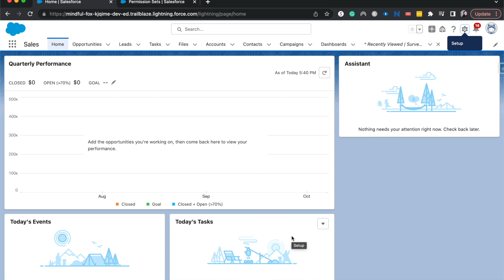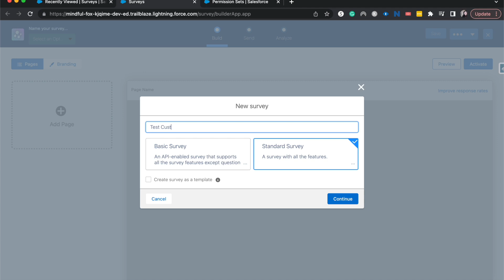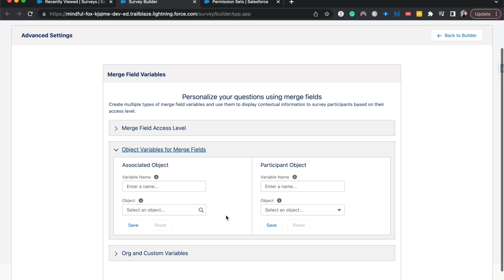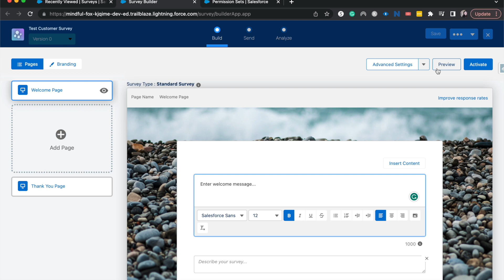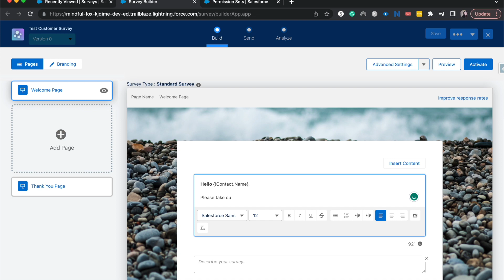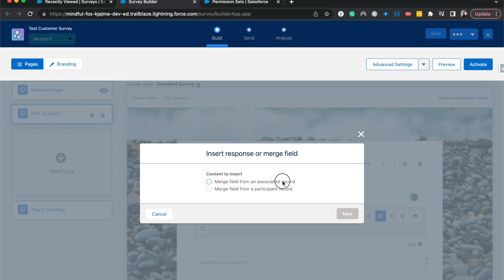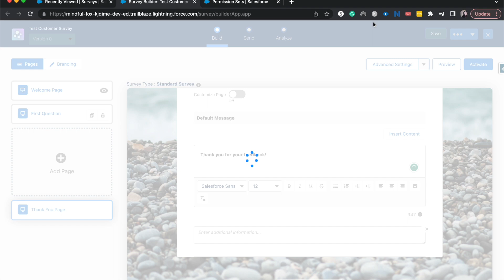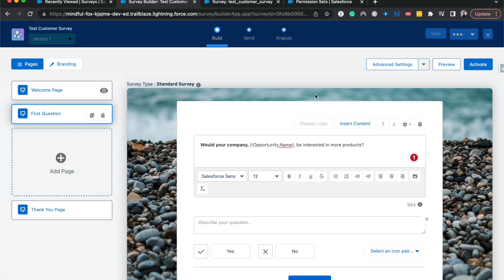Merge Fields in Salesforce Surveys | How to Setup and Use Merge Fields for a Salesforce Survey